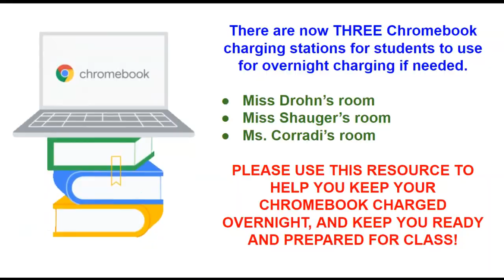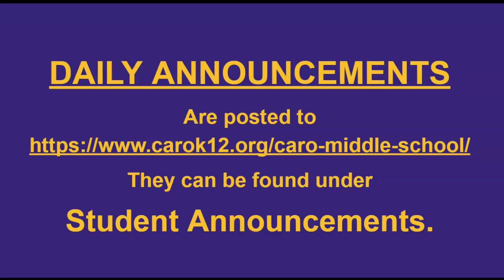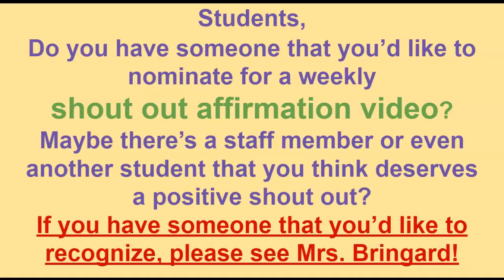Monday, March 18th CMS Video Announcements